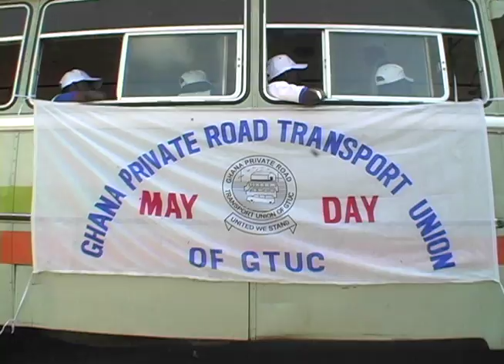The Story of Por Por - PREVIEW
From the Jazz Cosmopolitanism In Accra series
by Steven Feld and Nii Yemo Nunu
color, 60 min with 20 min of extras, 2013
in English, Ga
with English, French, Italian subtitles

The Story of Por Por (60 min, 2013) After electric horns arrived in West Africa, honk horns virtually disappeared. But a union of bus and truck drivers in the Accra township of La kept the por por horns and invented a jazzy honking music adding bells, drums, and voices. The La drivers only perform this Por Por at funerals of their fellow union transport workers. This film documents the origins and performance of this music and features the testimonies of twenty-five senior drivers and transport industry workers who are centrally involved in its history